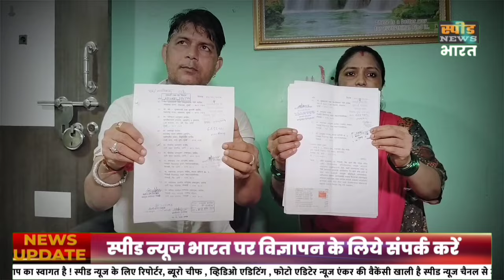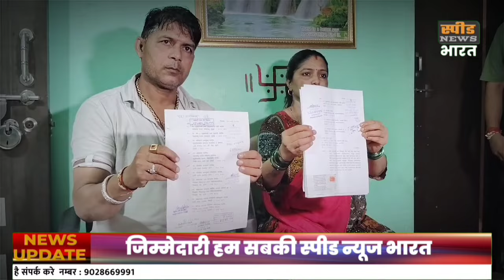मार्केट की ट्रॅफिक से परेशान दंपती ने दिया मनपा के खिलाफ आंदोलन का इशारा